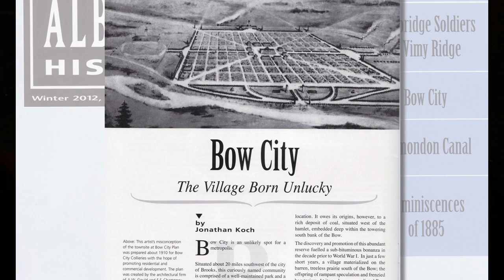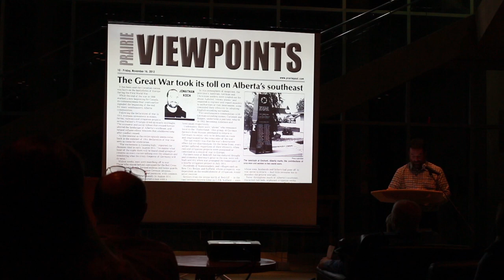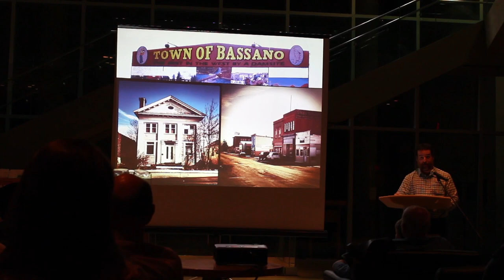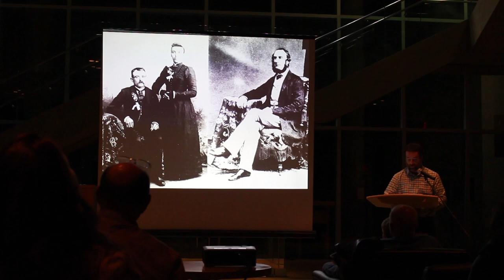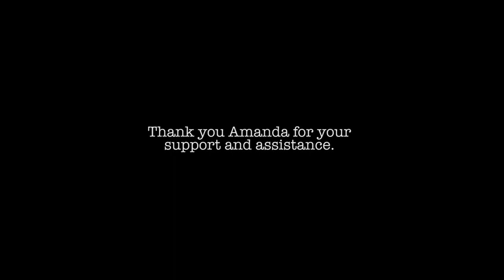The story of Forgotten Alberta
A presentation by the creator and editor of Jonathan Koch, to attendees of Medicine Hat's second Pecha Kucha Night of 2014. The presentation about his website, Forgotten Alberta: Sights and Stories of the Southeast, took place on March 14, 2014 at the Esplanade Heritage and Cultural Centre in Medicine Hat, Alberta, Canada.